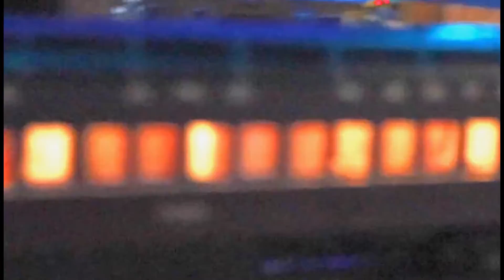70 - Night Trains on August 13, 2022 - Twin City Model Railroad Museum Part 1 - Video Compilation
There will be a Special Night Trains on Saturday August 13, 2022 at the Twin City Model Railroad Museum.

During Night Trains, the room is dark, but the trains and towns are all alight.  The colors are amazing.
Please make reservations as space is limited.
Please check the website for details
This series of videos is a preview of Night Trains at the Museum.
These are a compilation from a number of YouTube Channels.
The list of Channels is shown at the end of the Description.
The Twin City Model Railroad Museum would like to thank these videographers for visiting and doing video.
Day Trains is also exciting!
You can also visit the Museum for Day Trains - it is open every Friday Saturday Sunday and  Monday.

Museum is located on Transfer Road (Cleveland Ave)  near University Avenue next to the old Amtrak Station.

668 Transfer Road  - Suite 8

There are more than 15 layouts,  a Lego display and also children's tables for children operate and build trains:
O Scale - the internationally renowned O Scale layout.
LEGO Gauge - The Midwest LEGO Train Layout
G - Garden – about 1/24th
Standard Gauge -1/32nd
O Scale – 1/48th - Lionel Trains
S Scale – 1/64th – American Flyer Trains
OO Scale 1/72nd
HO Scale – 1/87th
N Scale 1/ 160th
Z scale – 1/220th.
Toy trains are also represented from different manufacturers including:
Lionel,
American Flyer,
Märklin
Marx
Hornby
and others
The Children's Area has many different layouts for the girls and boys to operate as well as work tables where they can create and build models and run wooden trains.  There is a LEGO Work Area and Thomas the Tank Trains to run as well.
This Compilation Series of Night Trains videos includes video from the a number of YouTube channels,  including:
4400 Horzpwr
Call0031
Capturing Magic
Da'Bobs N-Scale Mancave
Daniel Swanson
David Ronkin
Frank Taylor
Grandpa Choo Choo - Paul Gruetzman
MattsRadShow
ModelTrainTips
Mr B's Hiawathaland Rails
MisterPersuasion
RedHeckel
RV with Noni and Beard
Sean's O&N Scale Trains
Steam92794
Suede Speed
tcrailfan15
The Adventures of Mr. & Mrs. B.
The Epic Marx Train Channel - Todd Hein
Tommy Travels The 2nd
Valley Thrills
wallcloudchaser
winmeinster5

Again, the Twin City Model Railroad Museum would like to thank these videographers for visiting the Museum and for the use of their video work.